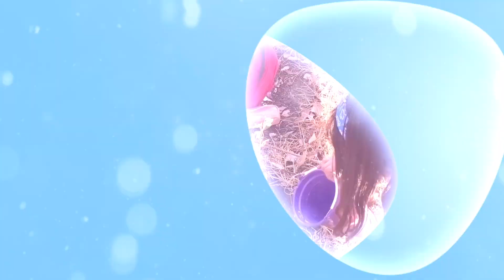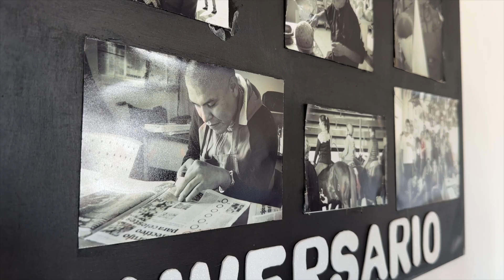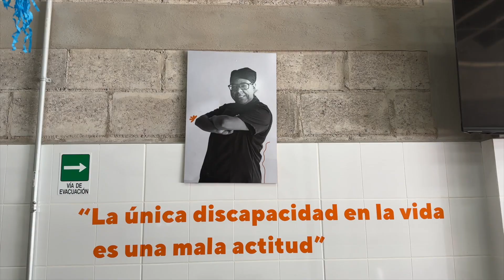AYUDAR ES VIVIR | MIÉRCOLES 19 DE JUNIO 2024